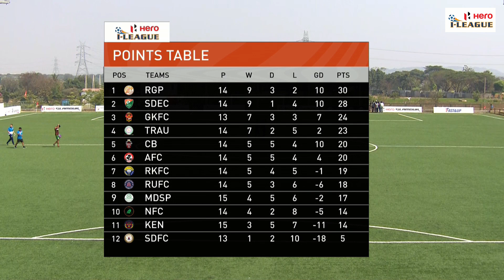Sreenidi Deccan FC 3-0 Churchill Brothers | Hero I-League 2022-23 | Full Highlights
A commanding second-half performance helped Sreenidi Deccan to yet another three points against Churchill Brothers at the Deccan Arena.